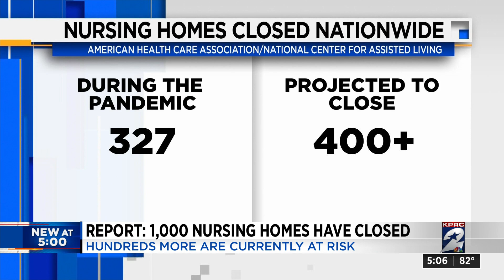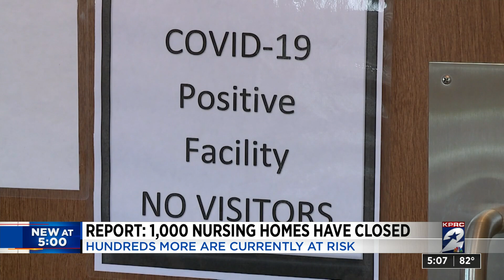Report: 1,000 nursing homes have closed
Hundreds more are currently at risk